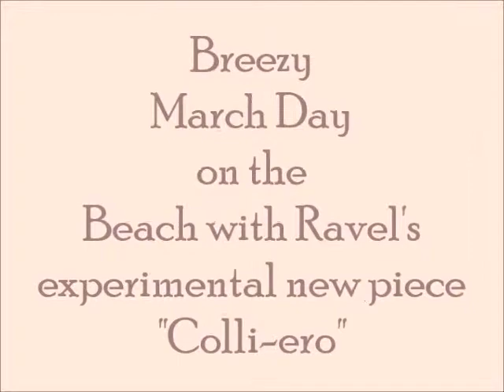Ravel's "Colli-ero"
Old footage of Ravel's initial musings. a piece about collies.